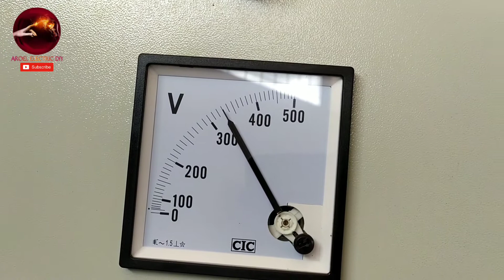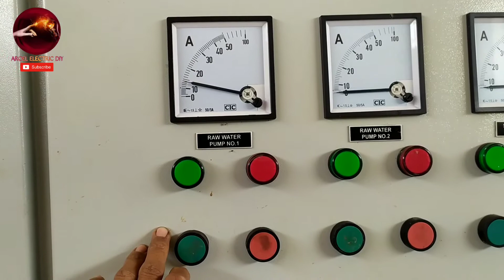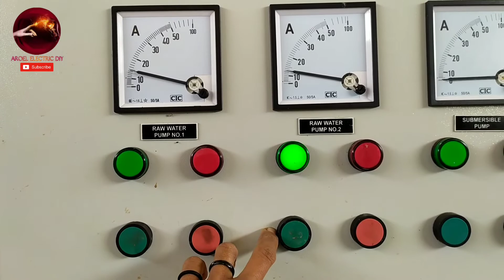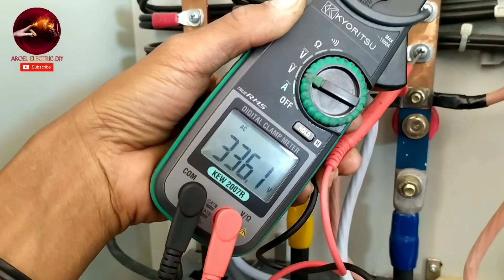Solusi Mengatasi Voltase Ngedrop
Pada video ini menjelaskan Solusi Mengatasi Voltase yang Ngedrop atau turun pada Panel 3 phase. Semoga bermanfaat.

Tonton sampai habis biar nggak salah paham. Terimaksih

Salam..🙏
Aroel Electric DIY